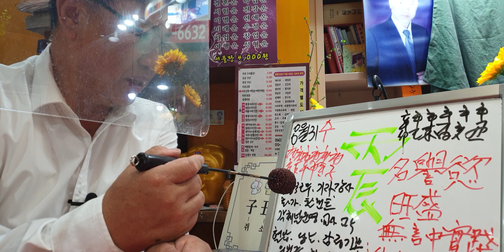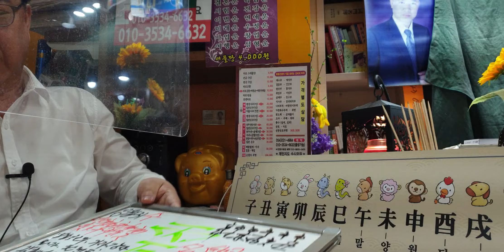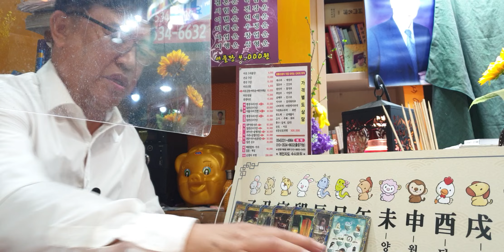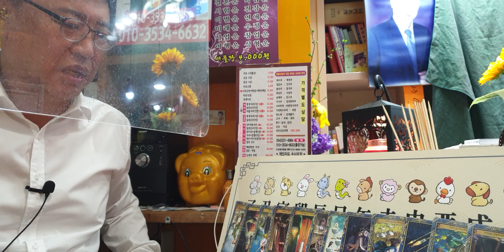8월31일(수요일)오늘의운세sbs백년손님운세출연313호mbc국운출연ㆍ전포항대학사주명리학과교수ㆍ주간인물등다수언론등재ㆍ현포항에서30년철학관운영중 010 3534 6632